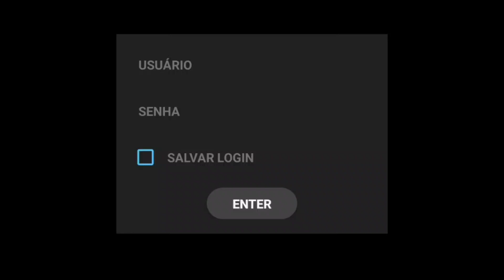PAINEL ROBLOX HEADTRICK ANDROID 🤣 XIT PARA ANDROID E IOS GRÁTIS